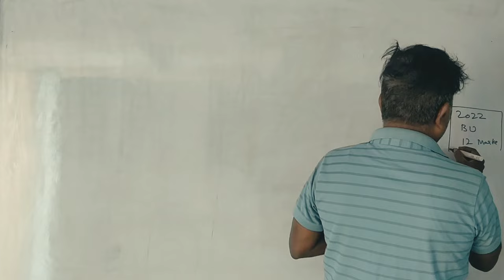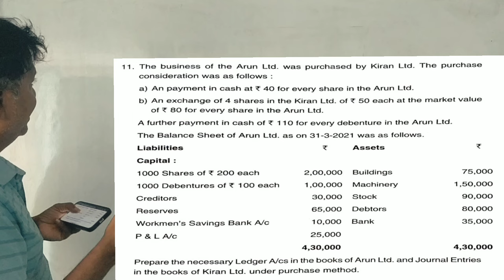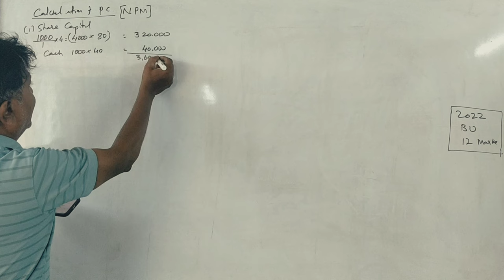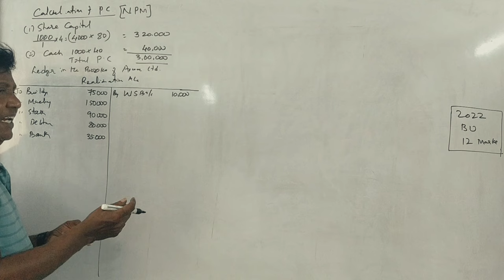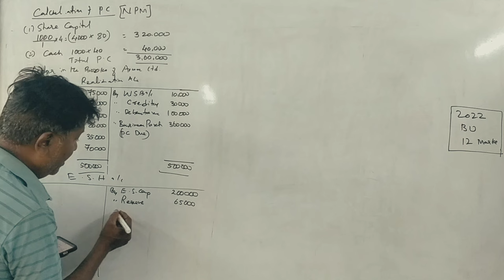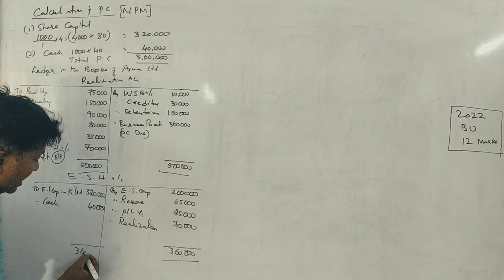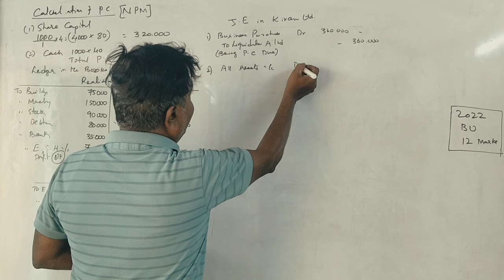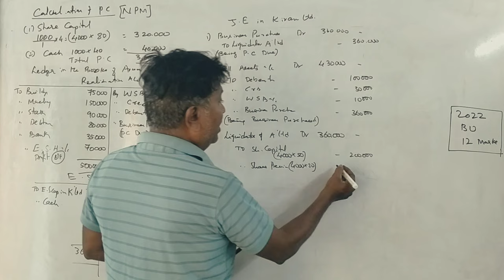ACA 4th Sem B.Com(NEP Syllabus) Amalgamation & Acquisition 2022 Q.P (BU) 12 Marks By Srinath Sir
ACA 2022 Q.P Bangalore University Solved Question Paper